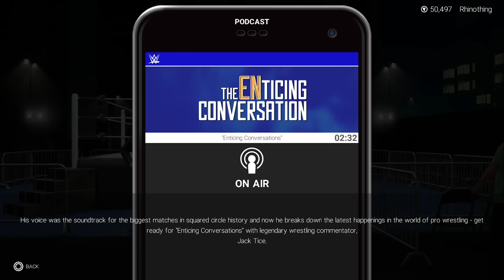WWE 2K19 Review: all the bang for your (young) bucks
Special thanks to AverMedia, Nvidia and Turtle Beach for providing some of the hardware we use: